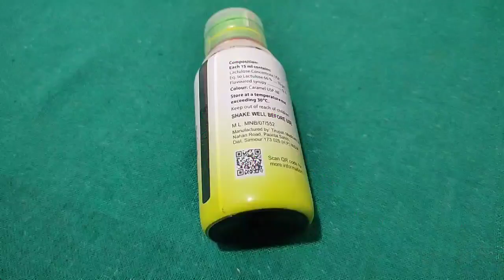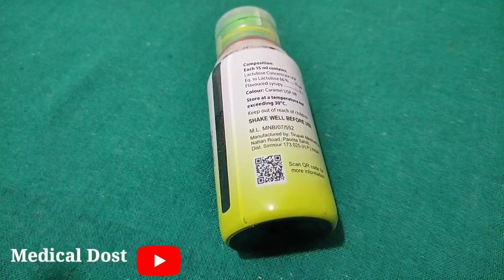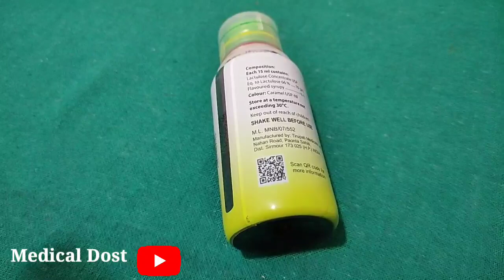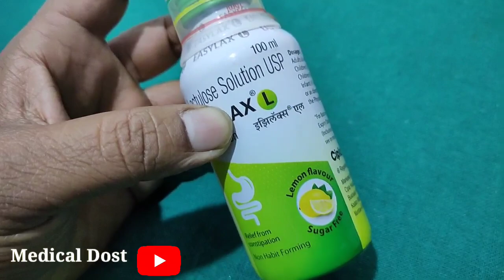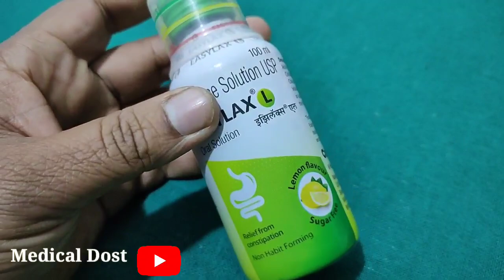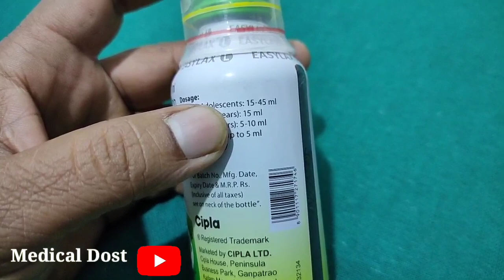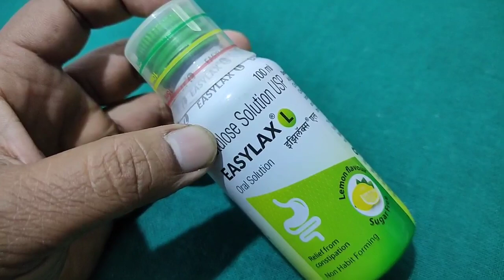बस 15ml पिलो ~ कब्ज , गैस , पेट भारी रहना , भुख न लगना , खाना हजम न होना सब ठीक करे Easylax L Syrup